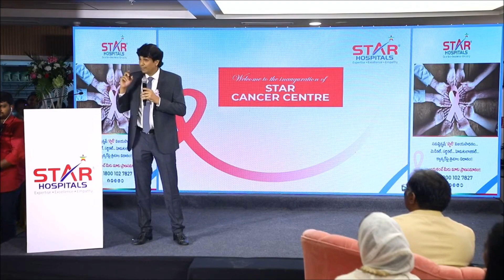Impact of Human Touch in Cancer Care by Megastar Chiranjeevi Garu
At mega launch of Star Cancer Centre by Mr Chiranjeevi  Garu.
Sharing importance of HUMAN TOUCH with Shankar Dada M.B.B.S...